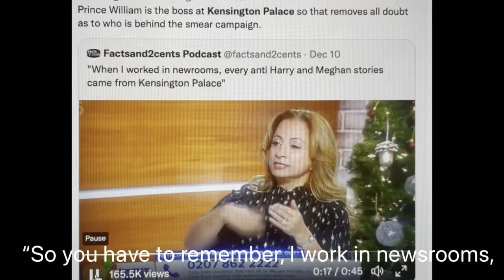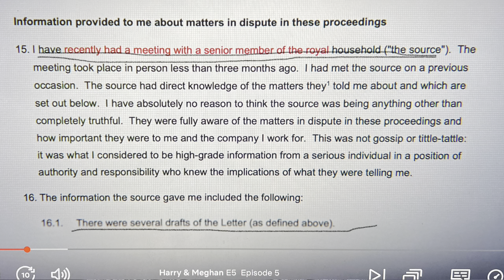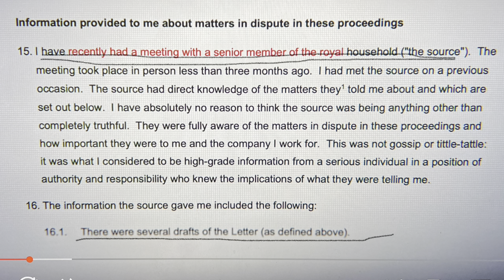Harry & Meghan Conclusion: The Calls Are Coming From Inside The House.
Merry Christmas! In the shocking conclusion of “Harry & Meghan” I finally surmise what is the real cause of the rift between Harry and William. I also talk a little bit about why Princess Kate is perfect for the role of queen. Do you agree with my conclusion? Let’s discuss...